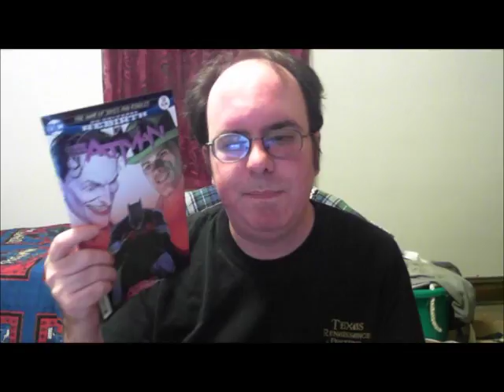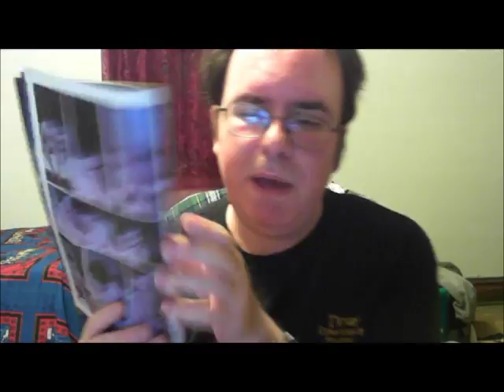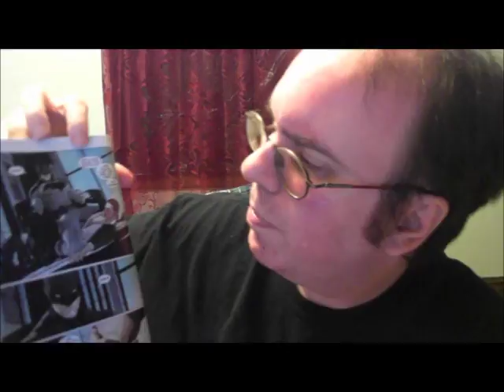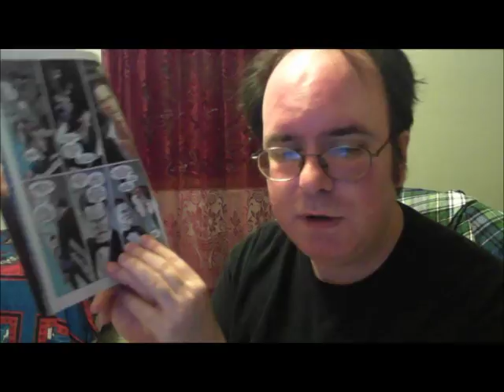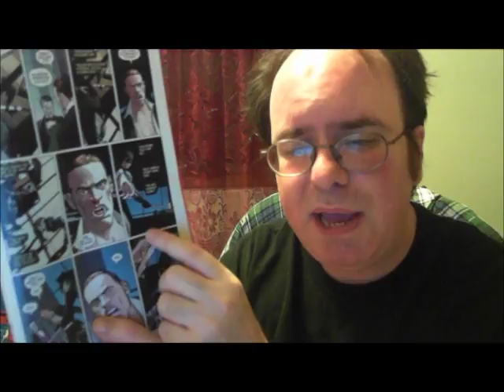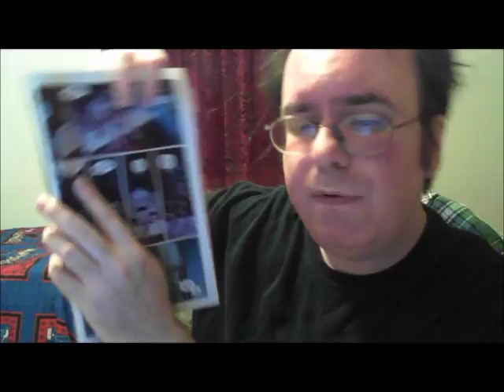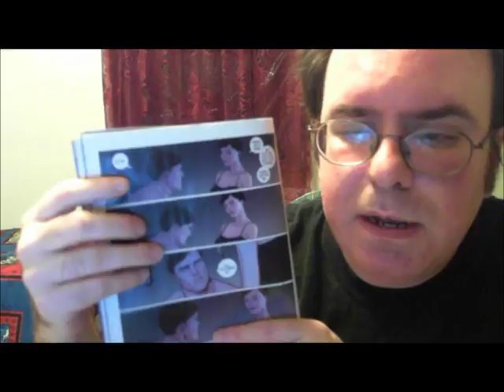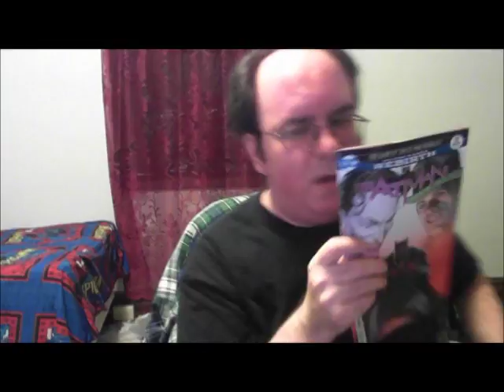Batman Rebirth #32 (Batman Proposes To Catwoman: The Answer) COMIC BOOK REVIEW by SPIRIT COMICS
This is the conclusion of "The War Of Jokes And Riddles." However more importantly, it's the Answer to Batman's proposal to Catwoman!  If you haven't read Batman #32 yet, then watch this video to find out what Catwoman said! I will appreciate it.

- Batman Rebirth #32 (Batman Proposes To Catwoman) COMIC BOOK REVIEW by SPIRIT COMICS